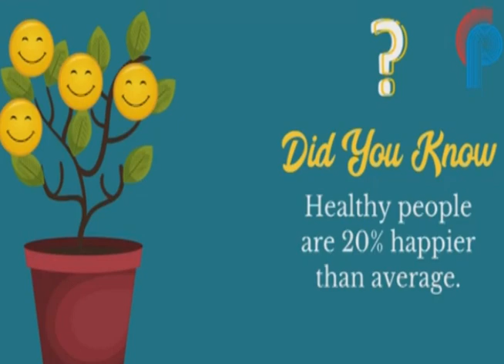Goan Reporter: Jelly fish disturb fisherman's at Baga.Small boat owners comments on LED fishing